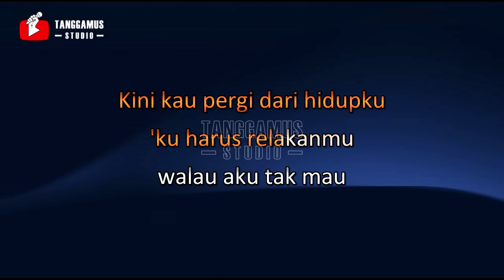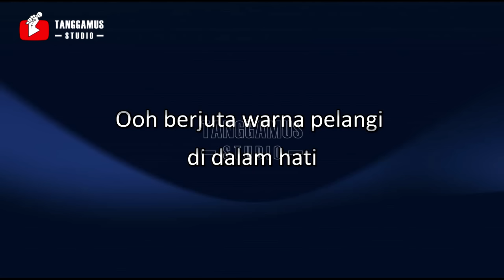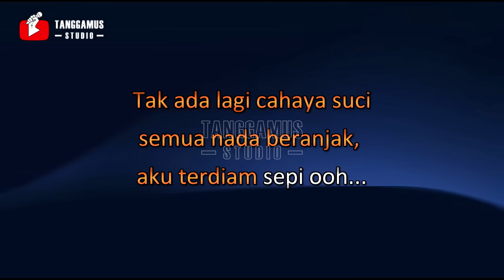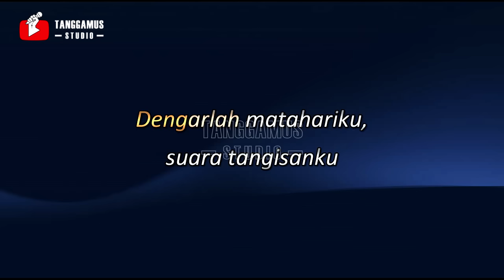Matahariku - Agnes Monica (KARAOKE)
Support Channel ini agar terus dapat berkembang
TOP KARAOKE